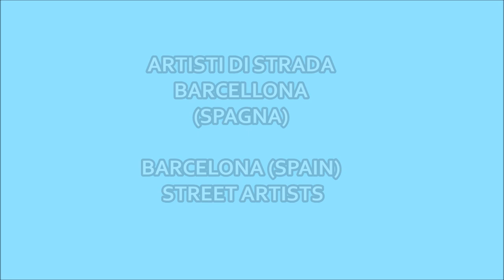Barcellona artisti di strada 2 parte - artisti di strada - barcellona ramblas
inoltre insieme a me avrò degli amici e non solo a far video e condividere esperienze con me, vi raccomando ISCRIVETEVI al mio CANALE per restare sempre aggiornati sui nuovi video ATTIVATE LA CAMPANELLA DELLE NOTIFICHE  un bacione grande.

TRANSLATE ENGLISH
"In my channel, I will share my life with you, beautiful and less beautiful things, things that I have managed to do, important goals, but also defeats and things I want to do"
 also with me I will have friends and not only to make videos and share experiences with me, I recommend you SIGN UP to my CHANNEL to stay up to date on new videos ACTIVATE THE NOTIFICATION BELL a big kiss.